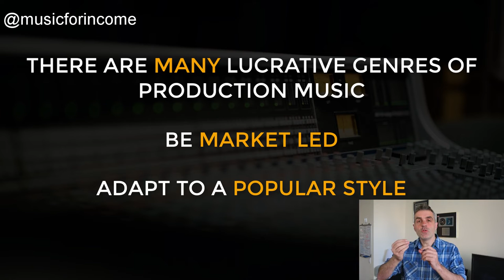Which Style Of Music Makes The Most Money?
Are you a music producer or composer wanting to get your music on TV or write music for film or video game music? Do you aim to make music royalties? Maybe you're writing production music for sync licensing through music libraries?

If so, which style of music makes the most money? Is your music perfect for TV shows as it is, or do you need to "tweak it" to optimize it for success in this area?

In this video, Michael talks about how to figure out which styles of music work best when looking to make an income from your music from placement on TV shows.

Plus you'll hear a great tip from his interview with an award winning production music composer on how to tweak your music to a popular, in demand style if need be.

Want to learn more about creating successful production music for Music Libraries that actually gets placed on TV and Film?

The course is partnered by Native Instruments, EastWest, 8Dio and Waves, and has teachers from BMG Production Music executives through to award winning TV editors and 6-figure-a-year composers.

"A great resource for students of the art AND experienced composers..."
-Mark Suozzo, co-director of Film Scoring, NYU.

"Michael's tutorials offer valuable insights..."
-Vasco Hexel, Area Leader in Composition for Screen,
Royal College of Music

"Library Music That Sells...  ...a vast course packed with useful information and tips that would be hard to find elsewhere. Awesome."
-MusicTech Magazine